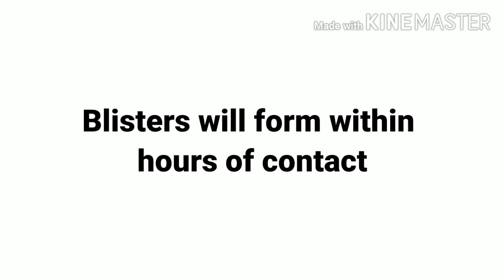Blister Beetle Bug Bite treatment | How to treat? | Prevention| Acid fly attack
Blister beetle cannot sting or bite. It produce a chemical called cantharidin . If crush the beetle on skin, the cantharidin cause swelling, pain, irritation, burning sensation and blister. It will reduce within week or within 10days.  This video explains about blister beetle, how to prevent and cure.